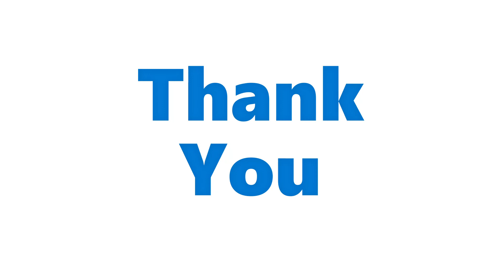Custom Funding 2022-2023 Blaze And The Monster Machines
Here is a custom funding for the animated Nick Jr. series Blaze and the Monster Machines.